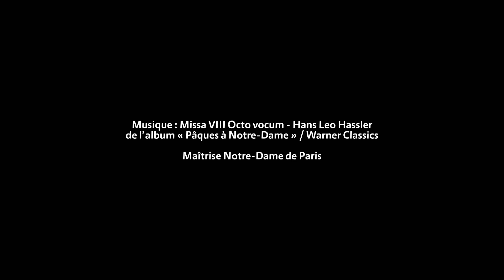Restaurateur de peintures de chevalet - Les métiers du chantier de Notre-Dame de Paris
Dans le cadre des Journées Européennes des Métiers d'Art et avec le soutien de Fondation Bettencourt Schueller, mécène des métiers d’art et de la restauration de Notre-Dame de Paris, l’établissement public vous propose d’aller à la rencontre des métiers d’art qui participent à la renaissance de la cathédrale.

Isabelle Chochod et Sidonie Dewambrechies vous font découvrir le métier captivant de restauratrices de tableaux dans une vidéo exclusive.

Avec leur atelier, et sous la direction de la DRAC Ile-de-France, elles restaurent 8 des 22 tableaux de grand format, notamment ceux appelés « Mays » qui se trouvaient dans la cathédrale et la regagneront à la réouverte. Sous leurs doigts experts surgissent toutes les couleurs, les détails et la qualité de chefs d’œuvre de la peinture française des XVIIe et XVIIIe siècle.